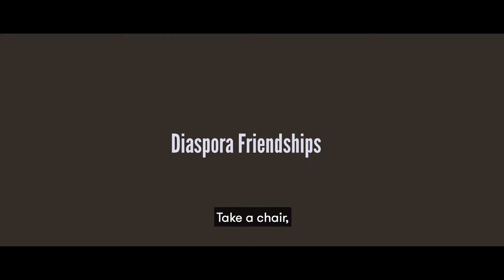Diaspora Friendships - Miami 2017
Interview with Sholom Neistein and Mohamed Ghumrawi in Miami (2017). Please check out their facebook page @RefusingToBeEnemies.